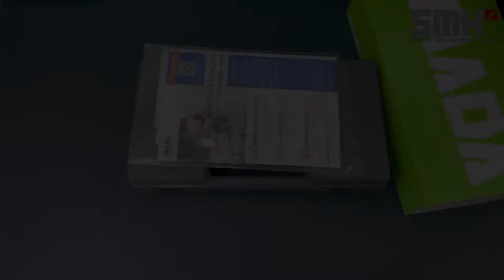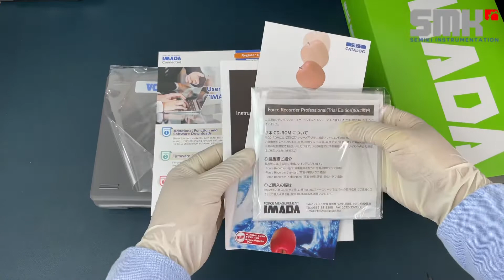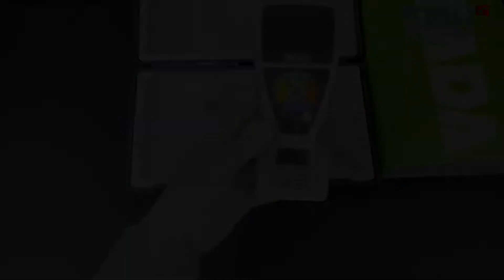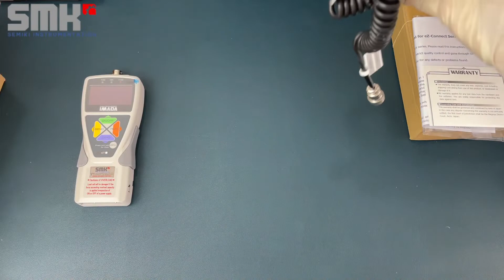IMADA eZT with eSW loadcell | giải pháp đo lực đa chức năng | semiki.com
►  IMADA Sensor Interchangeable Amplifier, model : eZT.Sensor interchangeable amplifier eZT enables you to handle a wide range of force testing applications by changing multiple sensors without needing adjustment
✓ High sampling rate (2000Hz) for accurate results, capturing small changes and accurate peak values by following rapid changes of force
✓  Ideal for a wide range (eg: 10N to 50.000N) and different kinds (eg: torque and tension) of force measurement due to interchangeability
✓ Allows easy data acquisition and management with the included USB cable and software. By using with optional software real-time force-time graphing also possible

DISTRIBUTED BY:
Semiki instrumentation Co., Ltd